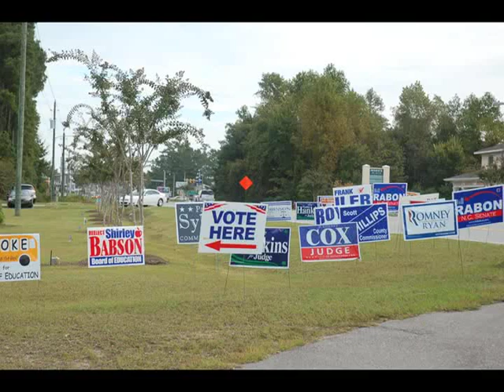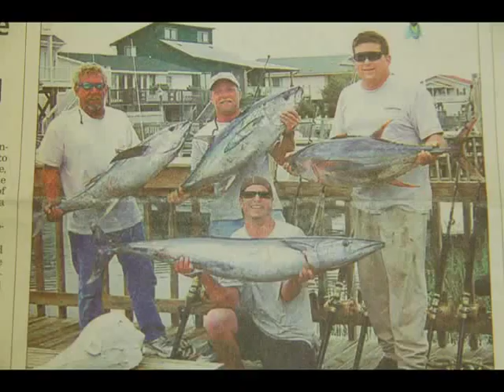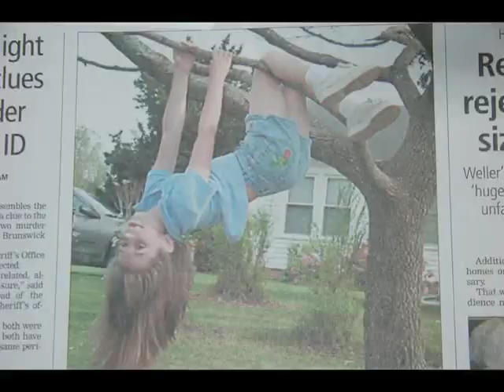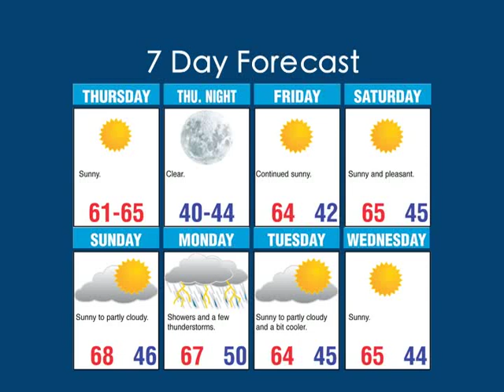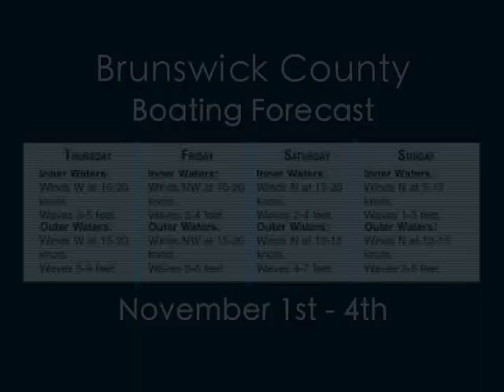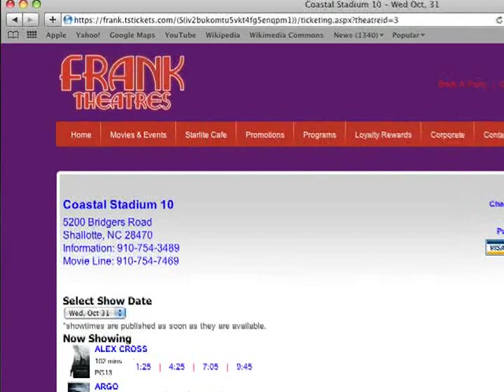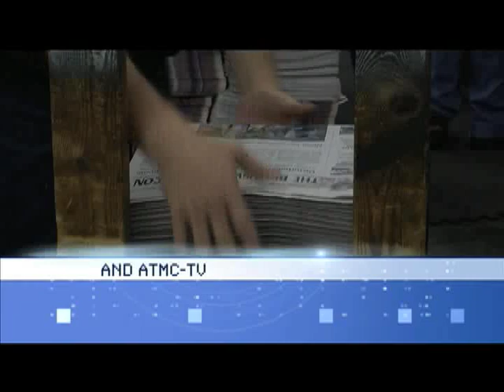Brunswick Beat 10-31-2012